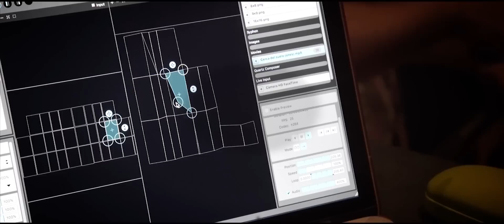Cerca del suelo (Mapping) - Daina-Isard i ITACA BAND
El curs passat, l'alumnat del workshop Creative Hub, va realitzar un videoclip amb mapping -una projecció d'imatges i vídeos sobre objectes en 3D - amb grup de música Itaca Band. Ara, per fi, podem veure el resultat. De part d'aquest alumnat, donem les gràcies al grup per la seva col·laboració i paciència i a la Passió d'Olesa per cedir-nos l'espai. Moltes gràcies i esperem que tots, gaudiu del resultat.

Alumnat implicat:
Laura Carrique
Pau Jareño
Alícia Latorre
Marina Salvador